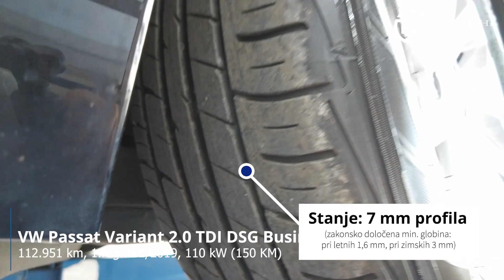VW Passat Variant 2.0 TDI DSG Business - TEHNIČNO STANJE